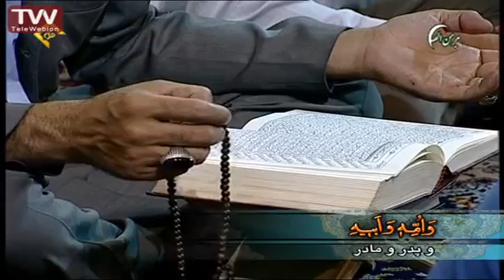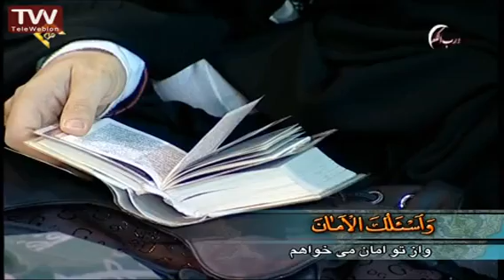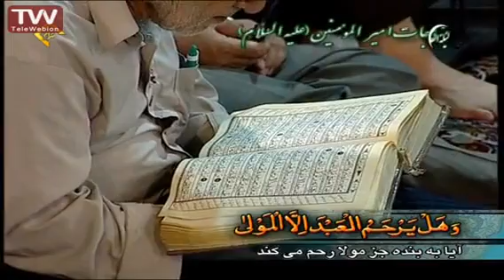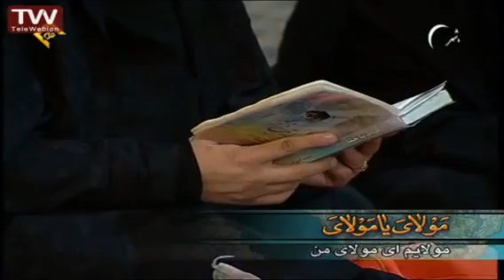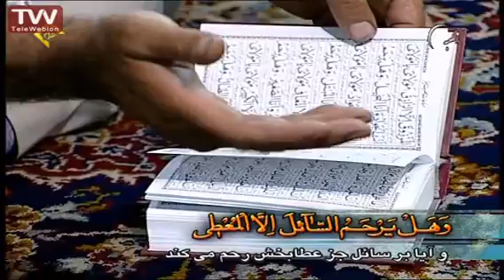مناجات حضرت امیرالمومنین در کوفه با متن و ترجمه با صدای دلنشین مهدی سماواتی Monajat Imam Ali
مناجات حضرت امیرالمومنین علی بن ابی طالب علیه السلام در مسجد کوفه